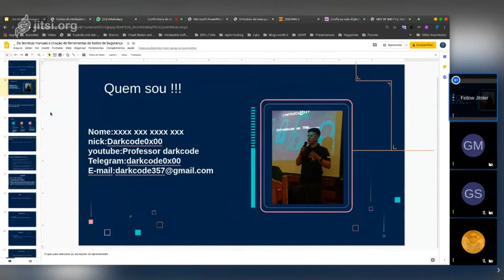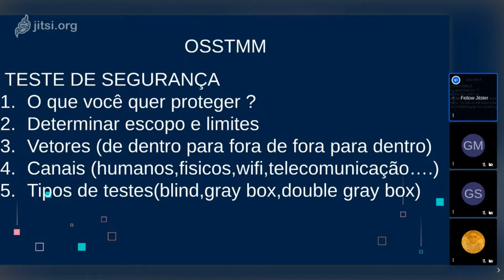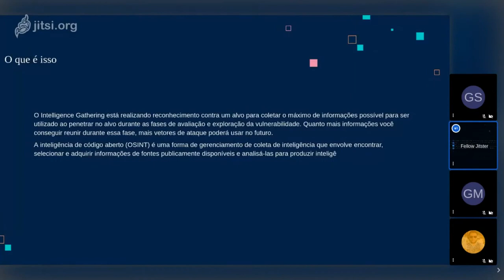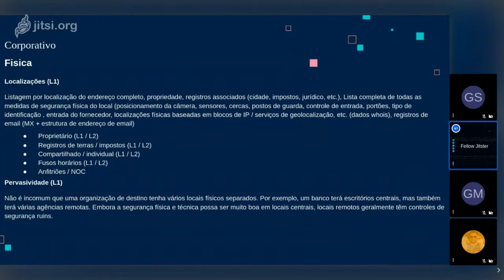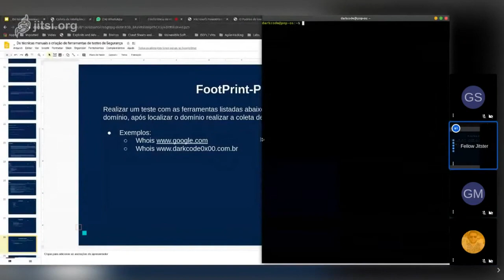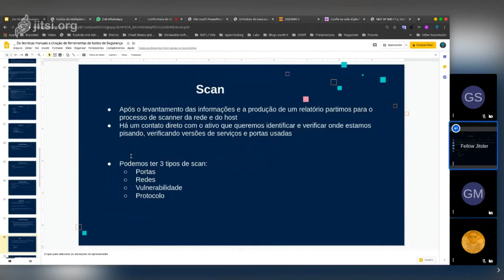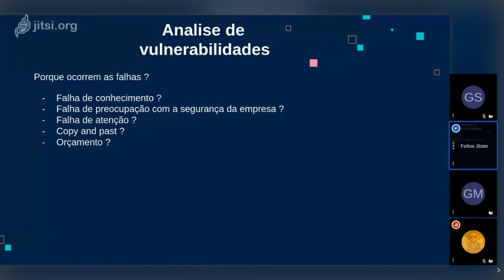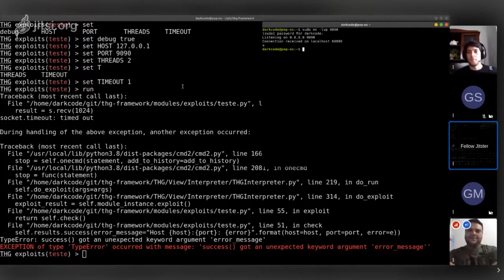De técnicas manuais a criação de ferramentas de testes de Segurança Luiz Gustavo Corrêa Filho